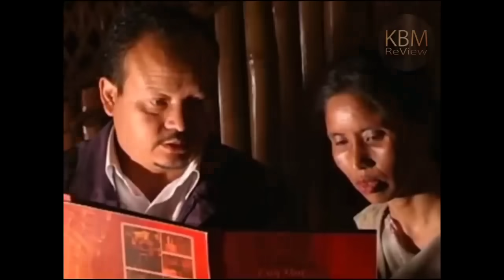Iaishah E7 || Khasi Film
H.P Haphibada first Production '
Khasi Film - IAISHAH
Story & Produced by Lasting Nongbri
Camera & Edited by Joe Thangkhiew
Post Production by Guesstar J. Langstang
Directed by Lucky Kharsati